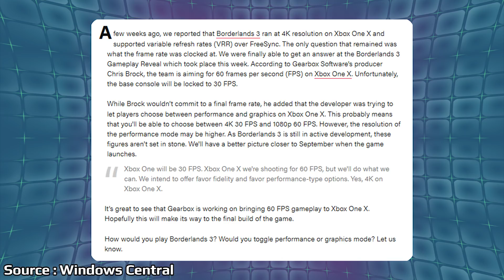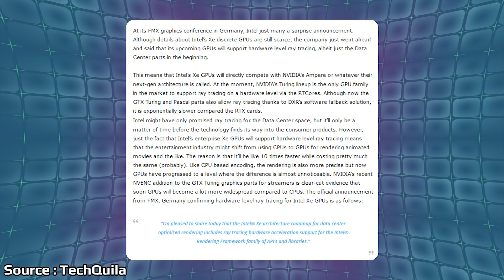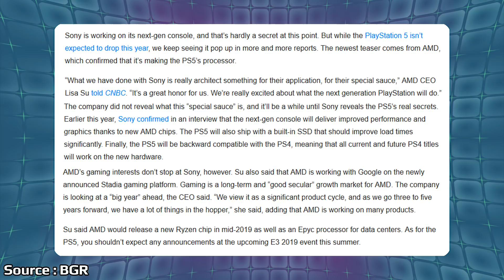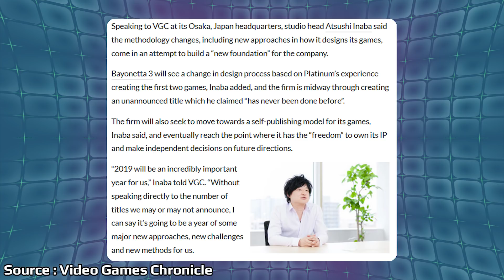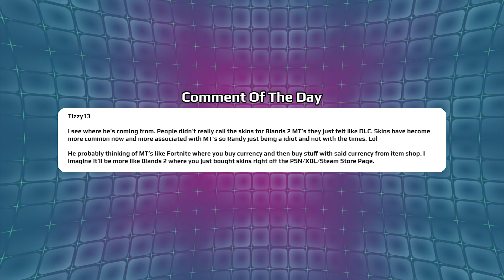Bayonetta 3 Finally Gets An Update And PlayStation 5 Has 'Special Sauce' | News Wave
Platinum Games did a full interview and talked heavily about what is going on with Bayonetta 3 and their plans for new titles that are currently unannounced. It sounds like this year is going to be huge for Platinum Games. AMD talked about the PlayStation 5 this time mentioning that they have been working with Sony on what they say is Special Sauce.